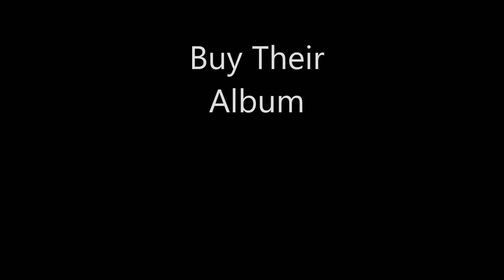Unit Circle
The Dynamic Duo of D + T